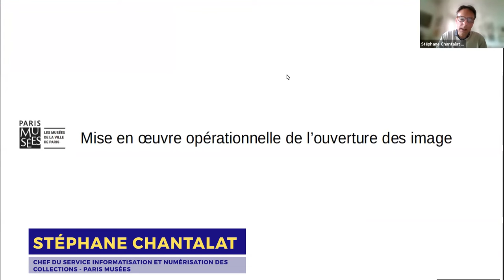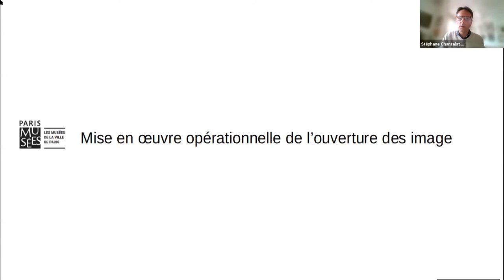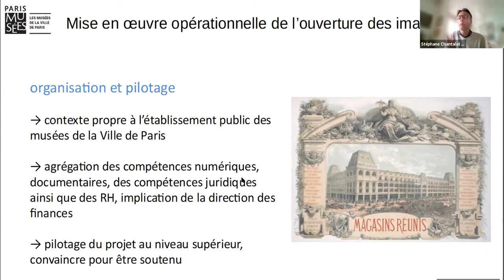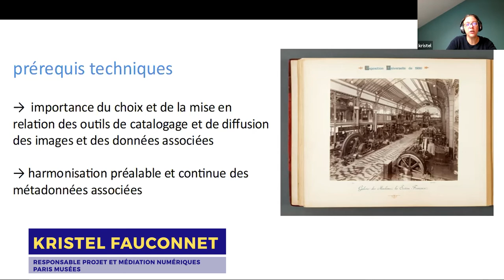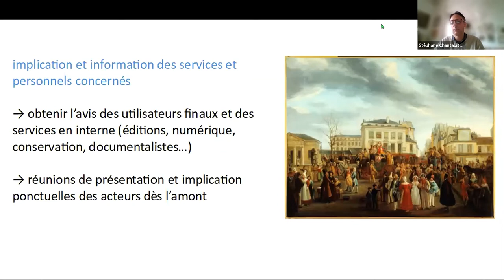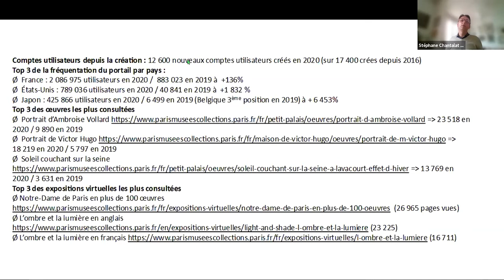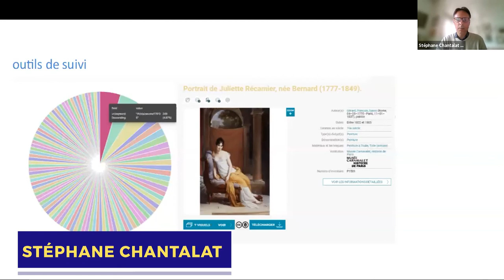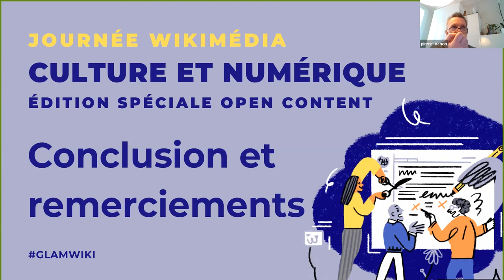Open content à Paris Musées — Kristel Fauconnet, Stéphane Chantalat, Thierry Bedel GlamWiki 2021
L’open content a été mis en place sur le site des collections de Paris Musées en janvier 2020. Kristel Fauconnet (service numérique) , Stéphane Chantalat et Thierry Bedel (service informatisation et numérisation des collections) présenteront la manière dont ils ont procédé pour la mise en œuvre opérationnelle et progressive de l’ouverture des images.

Deuxième édition de la Journée Wikimédia Culture et Numérique. Journée professionnelle organisée par Wikimédia France et les Archives nationales en partenariat avec le Club Innovation & Culture CLIC France.

▶️ Pour soutenir le travail de Wikimédia France : ◀️